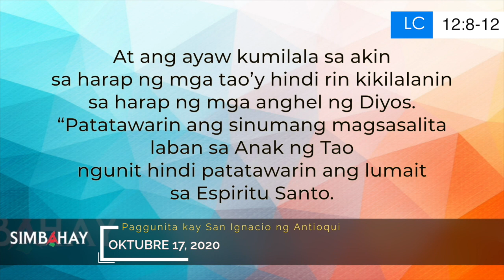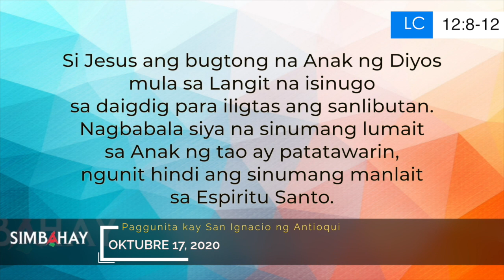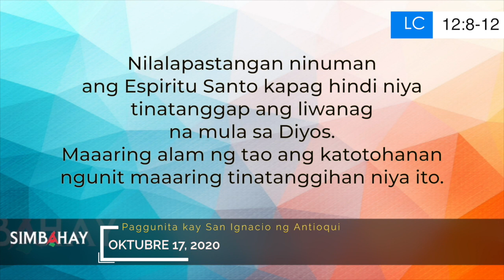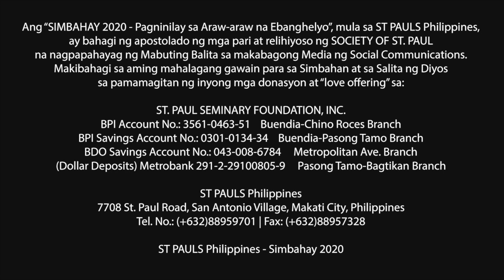Simbahay | Paggunita kay San Ignacio ng Antioquia, obispo at martir | Oktubre 17, 2020